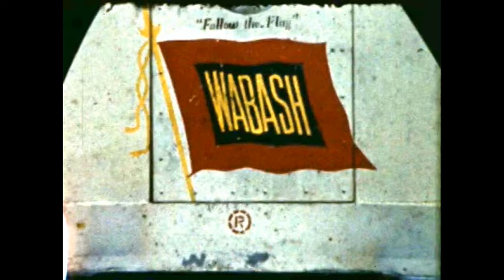The Wabash Railroad at Decatur 1960